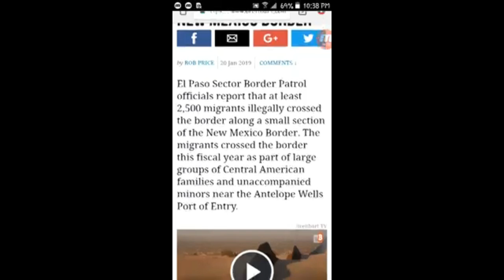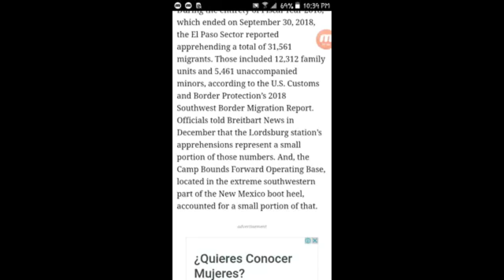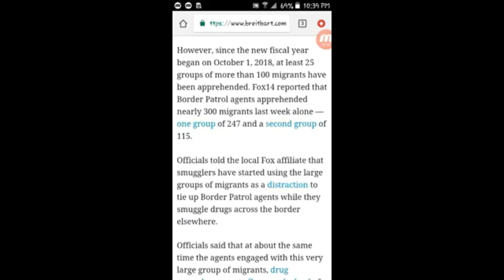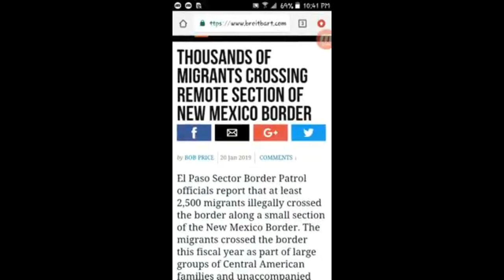Episode 6: 2500+Migrants have crossed into New Mexico & Smugglers using migrants as "Distractions"!!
Although I did see this coming.. I did not want to say anything until official... SO now it is OFFICIAL.. Smugglers USING the Migrant Caravan as distractions to pass Drugs into USA without much problems... Once Again... Migrants being used as pawns in an Already ongoing war on drugs...